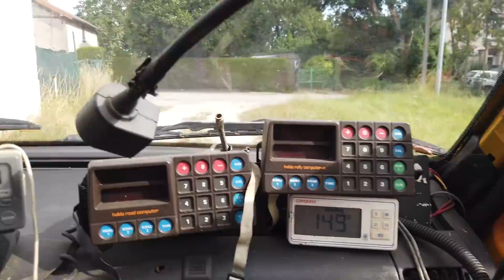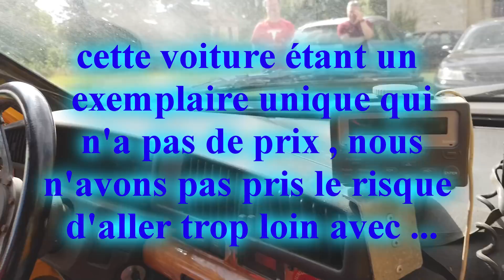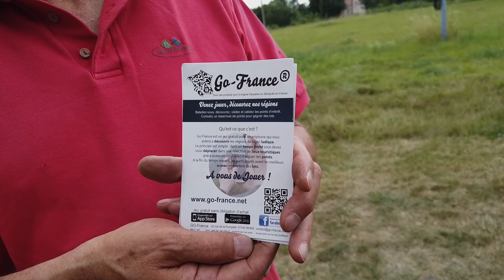Une voiture unique au monde la Peugeot 405 mi16 4x4 compresseur rallye d'Australie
Dans cette vidéo je change de registre lors de mon road-trip en Champagne du mois de juin 2020 j'ai rencontré Sylvain (3 participations au Paris-Dakar ) qui m'a présenté une voiture exceptionnelle avec un histoire incroyable ! un petit tour s'imposait histoire de goûter à la bête !